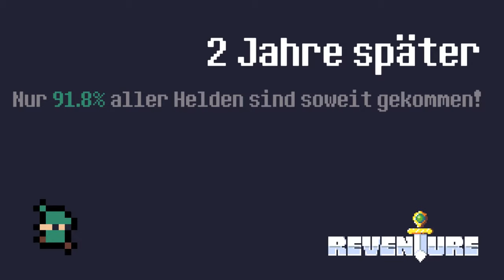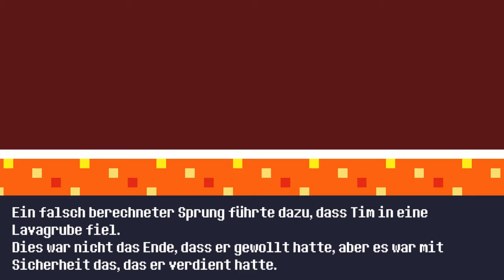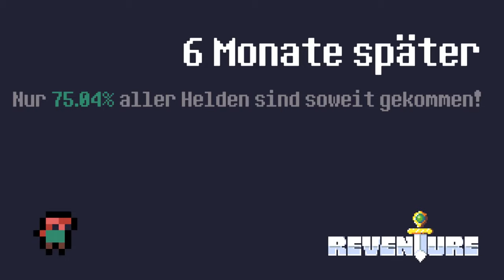Wir sterben (beinahe) 100 Tode! | 01 | Reventure